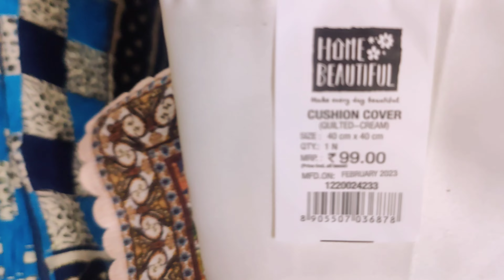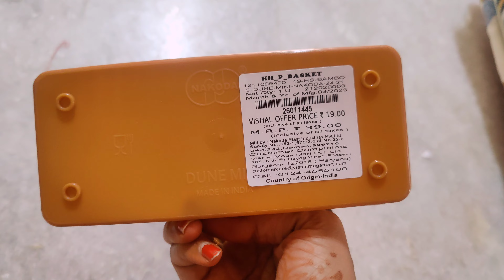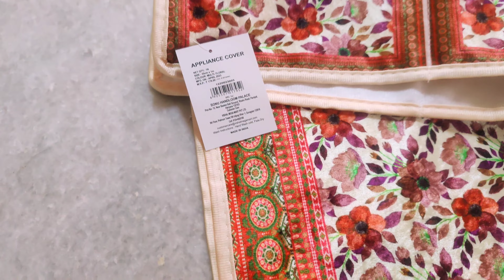Vlog||Morning to Night Routine||Vishal Mart Items||సర్వం శక్తి మయం అందరూ చూడాల్సిన webseries